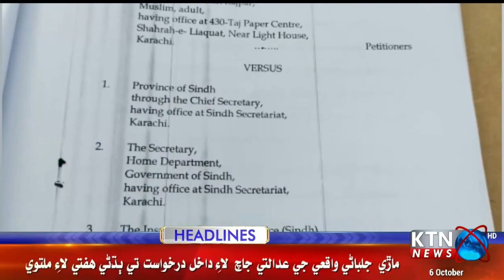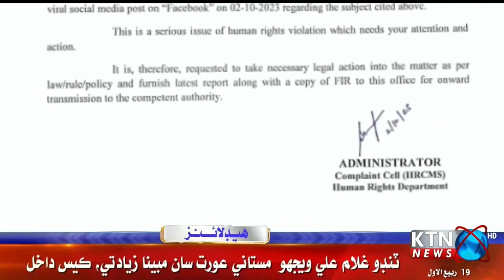KTN NEWS HEADLINES l 09:00 PM | 6th October 2023